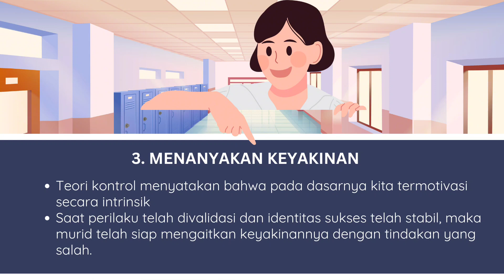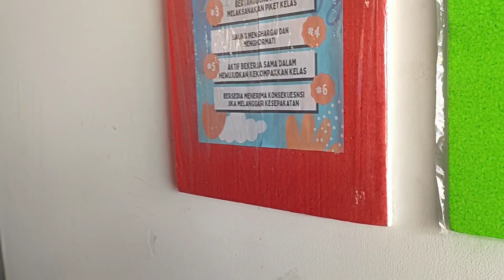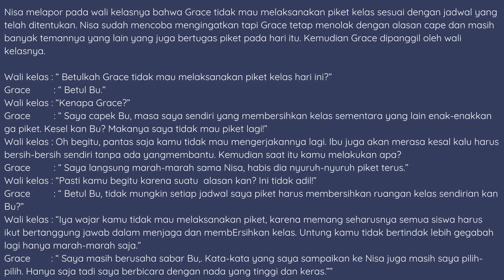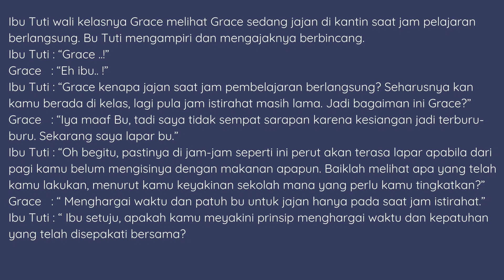Demonstrasi Kontekstual Penerapan Segitiga Restitusi Modul 1.4 Budaya Positif